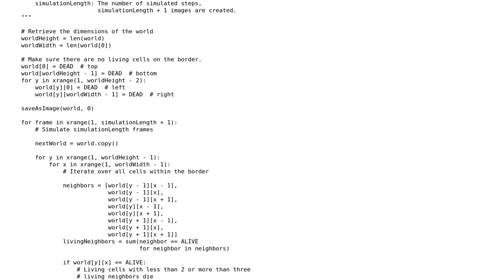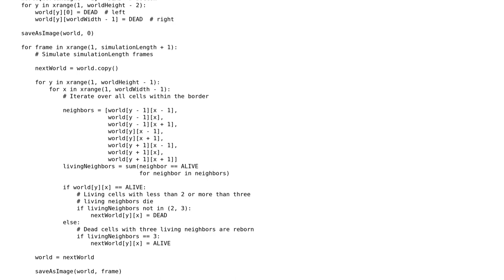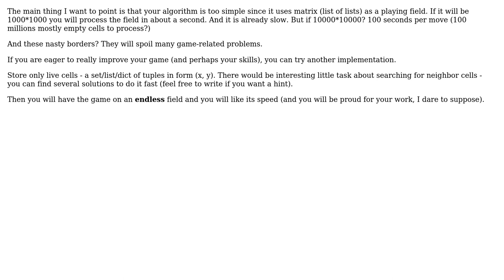General feedback on Conway's Game of Life implementation (2 Solutions!!)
General feedback on Conway's Game of Life implementation

With thanks & praise to God, and with thanks to the many people who have made this project possible! | Content (except music & images) licensed under CC BY-SA | Music | Images & others | With thanks to user Rodion Gorkovenko user flornquake user camelNeck user 200_success and the Stack Exchange Network Trademarks are property of their respective owners. You are responsible for your own actions.